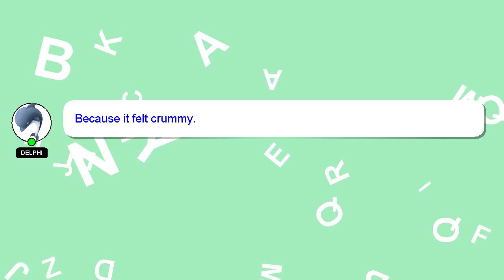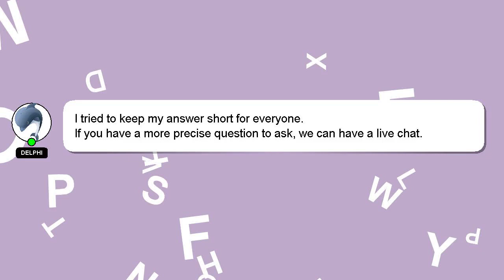C++ : Web Services in C and C++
C C++ and Web C++ Services in :